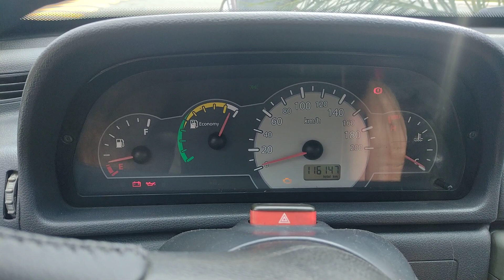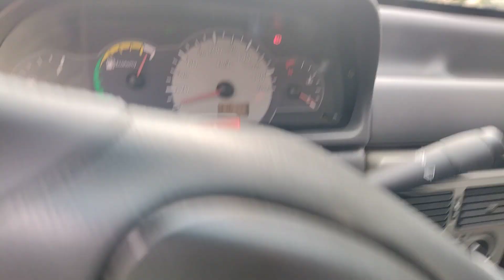2009 Fiat Uno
Fiat Uno Mille Way Econ Branca 2008/2009.
Peso bruto.  1240 kg
Cilindrada.  1000 cc
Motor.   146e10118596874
Qtd Passageiros. 5
Potencia. 66hp
Combustível.    ⛽ flex Álcool/gasolina